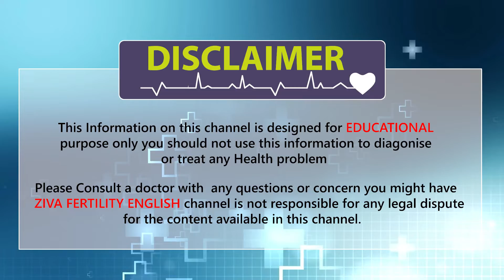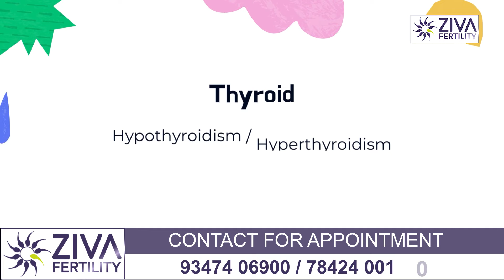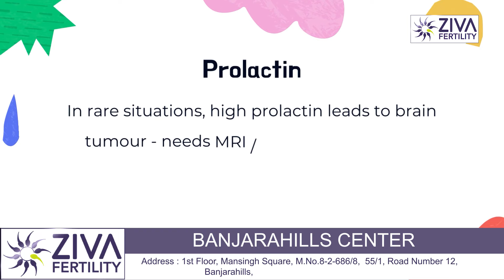Causes of Ovulation Problems || Dr Chekuri Suvarchala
Dr. Chekuri Suvarchala (Scientific Director, Masters in Clinical Embryology (Australia & UK, PhD (Genetics)) - Topic: " Causes of Ovulation Problems " - ZIVA Fertility English -  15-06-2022

Ziva's Success story:
1)  22+ Years of Experience
2)  Around 90% Success Rate
3)  10,200 ICSI Cycles
4)  2,200 IVF Cycles
5)  4+ Centers in Hyderabad